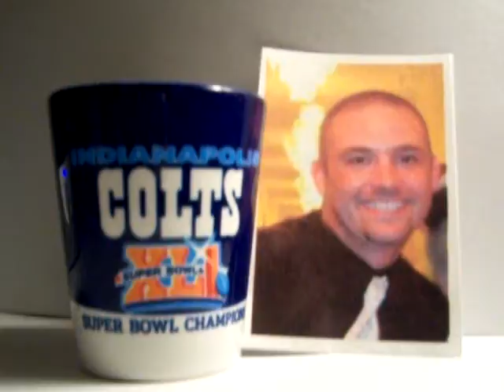Eric Pedigo on Fantasy Football 101